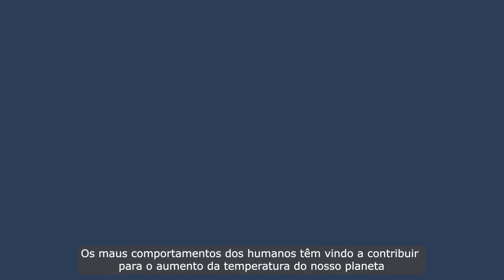Projeto Educativo Desafio da Água - Poupança sem fronteiras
Nesta segunda temporada, a Clarinha e o Salpico estão a participar numa série criada a pensar nos mais novos, com dicas de poupança e de uso eficiente da água!

Este é o primeiro de outros episódios que se seguem.

Divirtam-se! e não se esqueçam: "É para beber até à última gota"